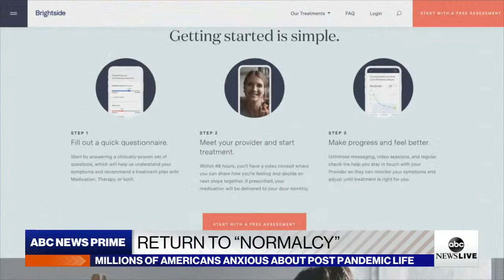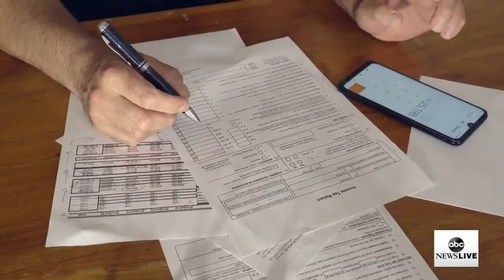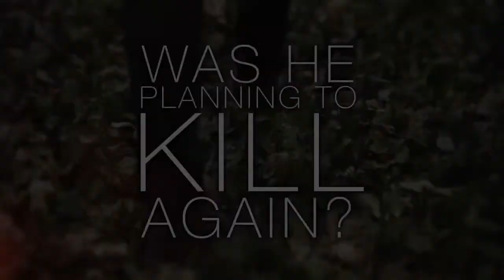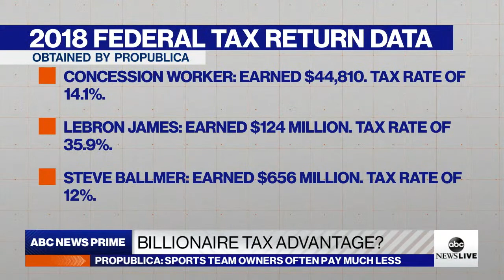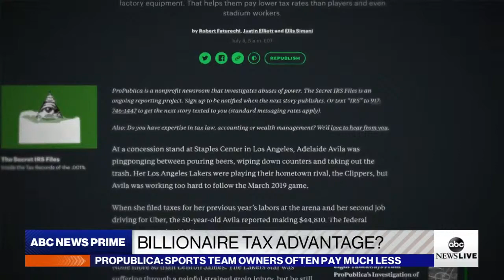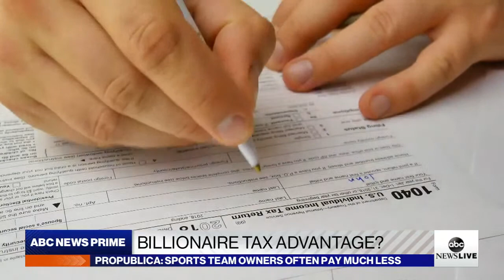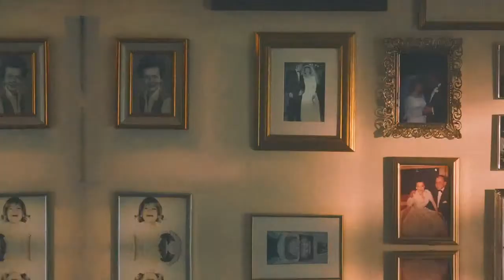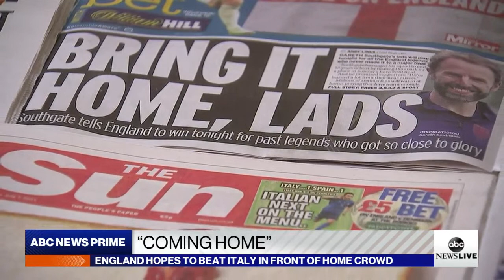ABC News Prime: CDC's school announcement; Anxiety amid lifting restrictions; Billionaire space race